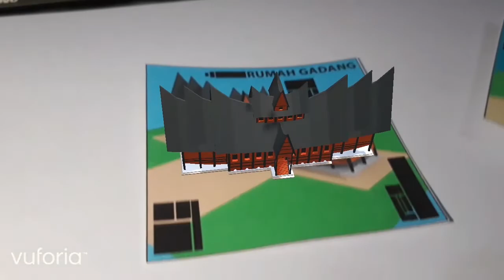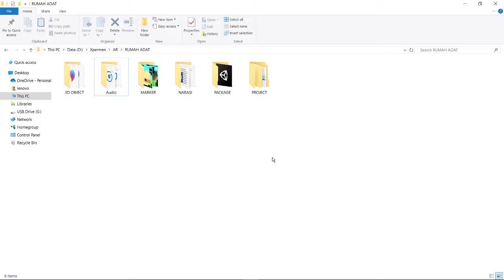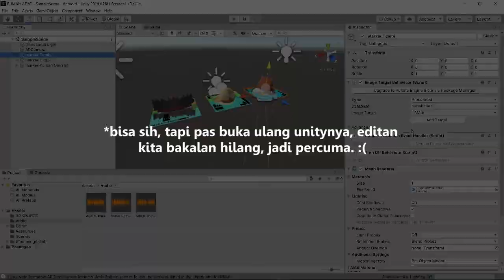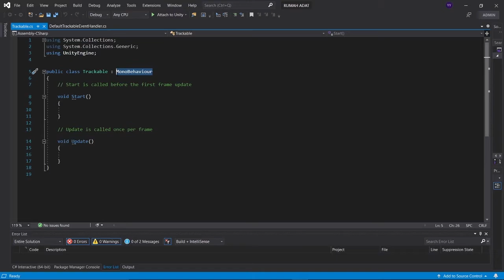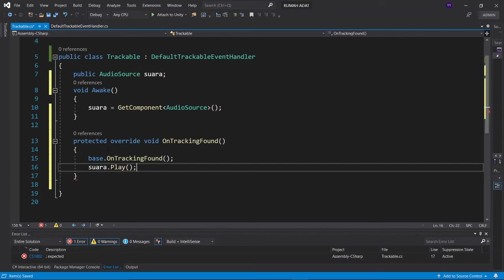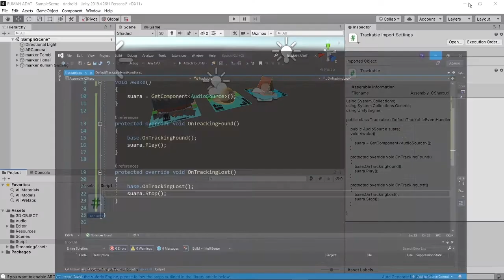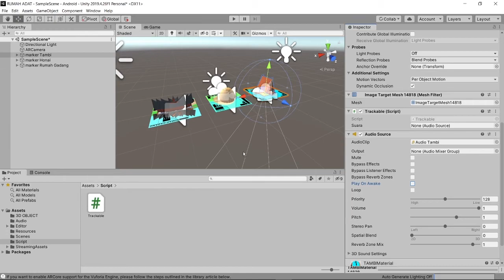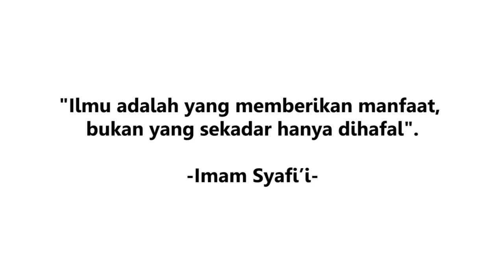Cara memunculkan suara ketika marker terdeteksi | Vuforia AR Unity #3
Halo sobat xpermen! Video kali ini kita akan memberi audio pada masing-masing objek rumah adat. gass!